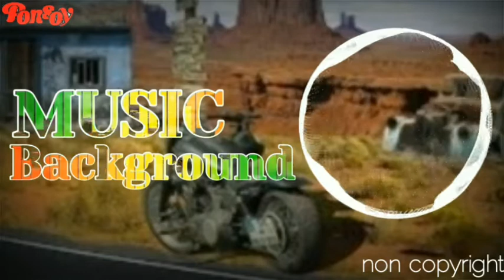NoCopyright Music/Vlog Music,,,,[freedownload]//alfonsojr. TV vlog